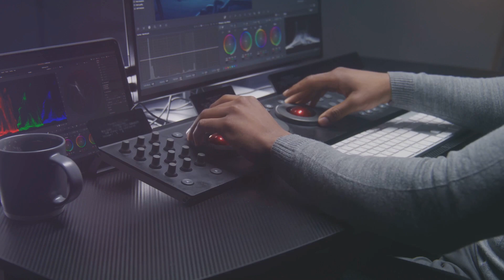क्या लाइफ में कोई मकसद नहीं | What is the real Purpose of Life | Sanatan Dharma | Need Motivation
In this age of physicality, everyone is extremely busy in making his life more and more luxurious. No one has time to think about the cause for which Bhagwan created us. We remember to the Bhagwan mostly in trouble.
@Dharmasyatv is created to convey spiritual way of living a happy life by the guidance of great ancient Veda's and Purana's.